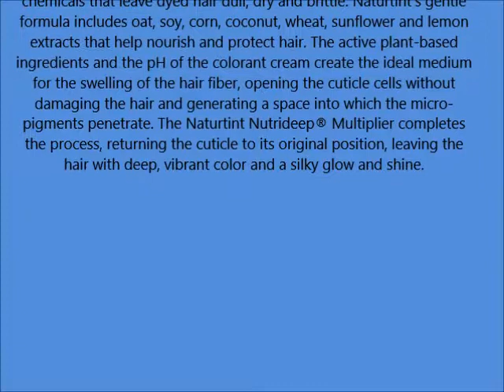Naturtint Permanent Hair Color 8G Sandy Golden Blonde, 5 28 fl oz